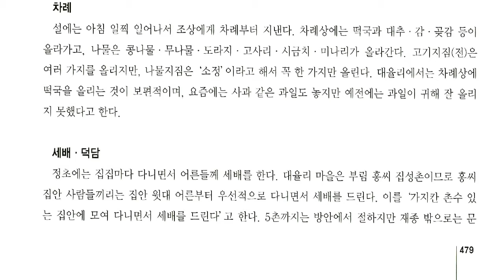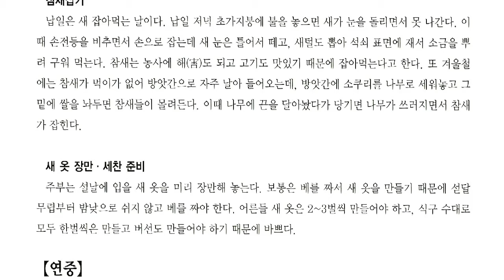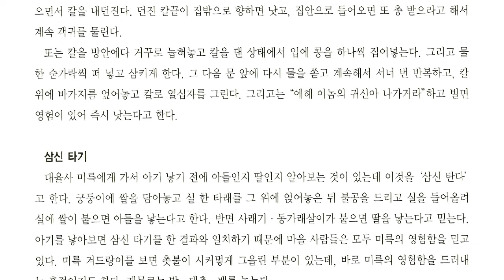경북의 세시풍속, 군위군 부계면 대율리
경북의 세시풍속

경북 군위군 남부에 있는 면

면적 64.80km2. 인구 2,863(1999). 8개리로 이루어져 있다. 북쪽으로 효령면(孝令面)·우보면(友保面), 동쪽으로 산성면(山城面)·영천시, 남쪽으로 대구, 서쪽으로 칠곡군 ·구미시에 접한다.

면의 남동쪽 영천시 ·대구와의 경계부에 솟아 있는 팔공산(八公山:1,193m)에서 여맥이 면내로 뻗어내려 면역(面域)은 산지가 대부분이고 평지의 발달이 미약하다. 팔공산에서 발원하여 북류하는 남천(南川) 유역 일대에 소규모의 기름진 평야가 분포하여 논농사의 중심지를 이룬다. 구릉성 산지를 중심으로 채소류와 과수 재배가 활발하여, 무 ·배추 ·양배추 등이 생산된다. 딸기는 군내 생산량의 대부분을 차지하며, 감 ·사과 ·배 ·복숭아 등도 많이 재배된다. 명산리(明山里)에는 피부병에 좋다는 약수탕이 있다. 교통은 언양~우보와, 왜관~죽전 지방도가 지나서 편리하다.

【문화재】 도천사(陶川祠), 송강 홍천빈 추모비(松岡洪天賓追慕碑), 군위 대율리 대청(大栗里大廳), 군위 대율리 석조여래입상(石造如來立像:지방유형문화재 104)·석탑재(石塔材), 오도암(梧道庵), 팔공산성(八公山城), 군위 삼존석굴(三尊石窟:국보 109), 양산서원(陽山書院), 척서정(陟西亭), 군위 부계면(缶溪面) 고인돌군 등이 있다.

〈군위 대율리 석조여래입상〉 높이 2.65m의 입석불로 소발(素髮)인 머리 꼭대기에는 큼직한 육계(肉몲)가 있다. 양쪽 귀는 어깨까지 길게 늘어지고 삼도(三道)가 뚜렷하며 통견(通肩)에 오른손은 자연스럽게 내리고 왼손은 가슴에 얹고 있으며 무릎 아래는 맨살이 드러나 있다.